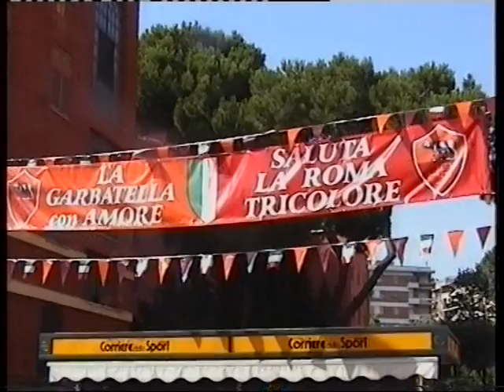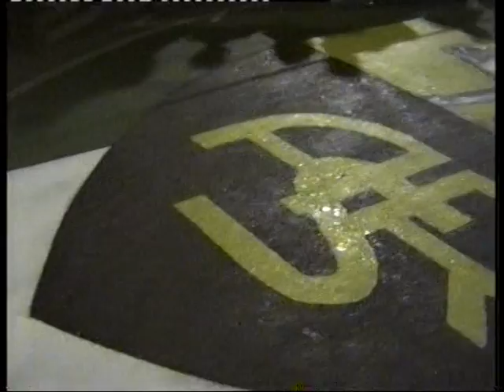Roma Campione d'Italia 2001: Garbatella in festa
In ricordo di una giornata indimenticabile, dopo 12 anni ho deciso di rendere pubblico questo video. Tanta gioia per le strade e i vicoli della Garbatella, una vera festa.
E' il terzo scudetto...